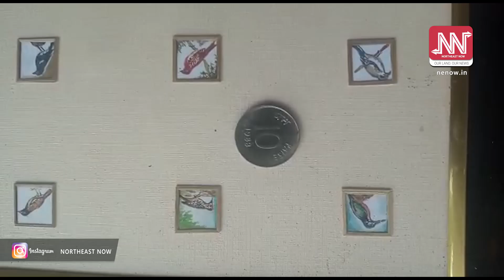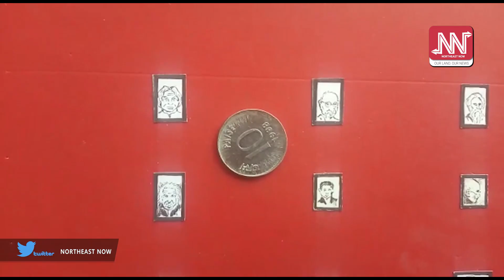Assist World Recordsত নাম সন্নিৱিষ্ট হ'ল উৎপল শৰ্মাৰ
বিশ্বৰ বিভিন্ন বৰেণ্য ব্যক্তি, জীৱ জন্তু, প্ৰাকৃতিক সম্পদক বিষয় হিচাপে লৈ ক্ষুদ্ৰ চিত্ৰ অংকন কৰিছিল উৎপল শৰ্মাই।

২৭ মাৰ্চৰ পৰা ৭ এপ্ৰিললৈ  চিত্ৰ অংকন কৰিছিল উৎপল শৰ্মাই

পণ্ডিচেৰীৰ এচিষ্ট ৱৰ্ল্ড ৰেকৰ্ড ৰিচাৰ্চ ফাউণ্ডেশ্ব্যনৰ আহ্বানৰ প্ৰতি সহাঁৰি জনাই উৎপল শৰ্মাই ৫০০ খন ক্ষুদ্ৰ চিত্ৰ অংকন কৰিছিল।